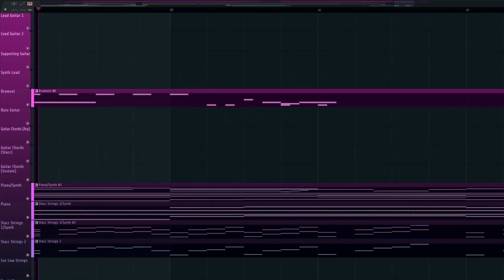I made a 2000s anime opening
Tadaaa I have been trying to practice working with guitars more so I can hopefully use them more often in my orchestral tracks :D. I am really proud of how this turned out since I don't really have much experience working with these VSTs.
This little clicky SFXs at the start/end of the song is supposed to represent us logging in and out of whatever game we are playing together.

Also, another orchestral track should come out soonish, it is like 80% done.

Made in Fl Studios 21
VSTs Used
Abbey Road One - 60s Drummer
Abbey Road One - Orchestral Foundations
BBC Symphony Orchestra Core
Native Instruments - Electric Sunburst
Native Instruments - Noire
Native Instruments - Scarbee Rickenbacker Bass
Native Instruments - The Grandeur
Impact Sound - Shreddage 3 Hydra
Serum
Spitfire Studio Strings